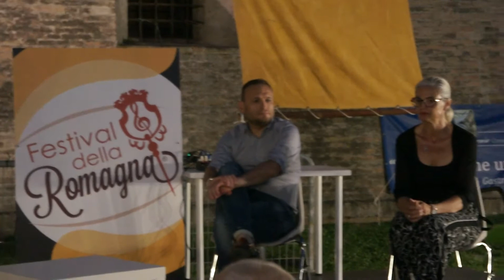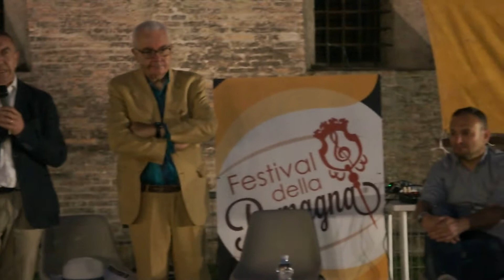Maurizio Ferrini al Festival della Romagna 16 giugno 2022